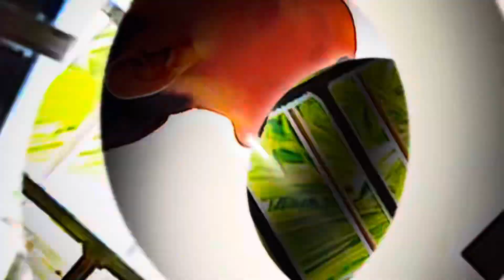Kids’ English || English With Rocky Sir || BALC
Kids’ English || English With Rocky Sir ||